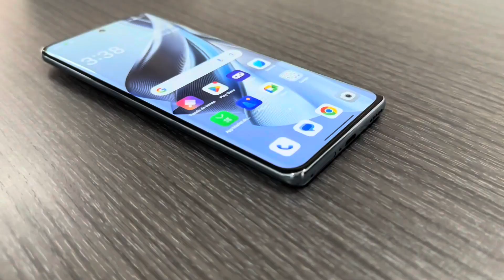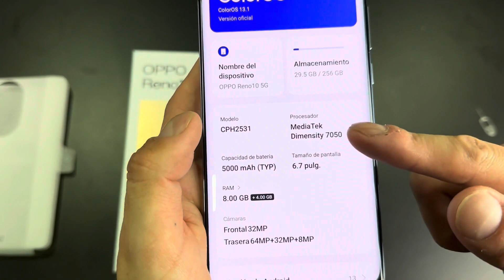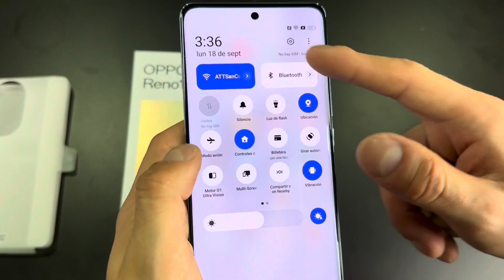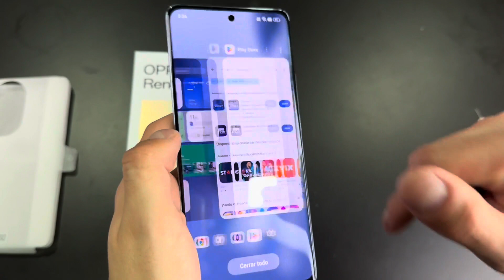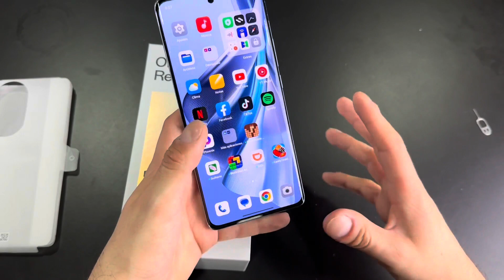OPPO RENO 10 UNBOXING en español 📲 HERMOSA PANTALLA!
Hoy tenemos el unboxing del celular con una de las pantallas más hermosas de todo el mundo 😍📲

⬇️ Links de ofertas aquí ⬇️

COMPRA EL OPPO RENO 10 AQUÍ📱🤑:

OFERTAS DESTACADAS

REDMI 12 📱🤑:

UMIDIGI A15 📱🤑:

ONEPLUS ACE 2 PRO 📱🤑:

MOTO G62 📱🤑:

MOTO G71S 📱🤑:

MOTO G STYLUS 5G 2022 📱🤑:

HUAWEI NOVA 11i 📱🤑:

GALAXY A54 5G 📱🤑:

REALME 10: 📱🤑

GALAXY A34: 📱🤑

POCO F5: 📱🤑

GALAXY A54: 📱🤑

REALME GT NEO 3T📱🤑:

XIAOMI 11T PRO📱🤑:

ONEPLUS NORD CE 3 LITE 5G📱🤑:

IQOO NEO 7 📱🤑:

ZTE BLADE V41 VITA 5G 📱🤑:

Los mejores celulares gaming baratos, celulares gaming baratos, celulares gaming baratos 2021, celulares baratos para free fire 2021.

Categoría: Smartphones, Electrónica de consumo, celulares baratos y Teléfonos Inteligentes